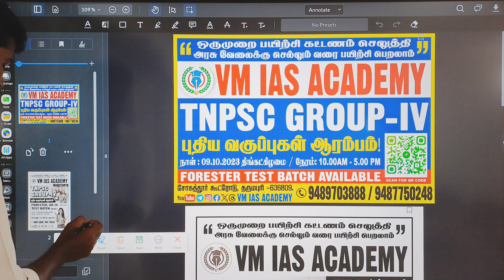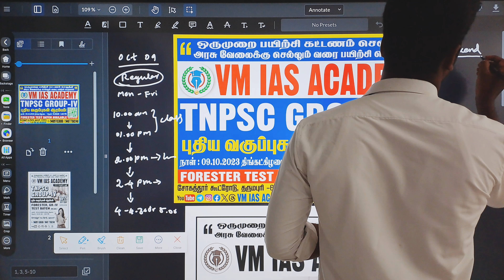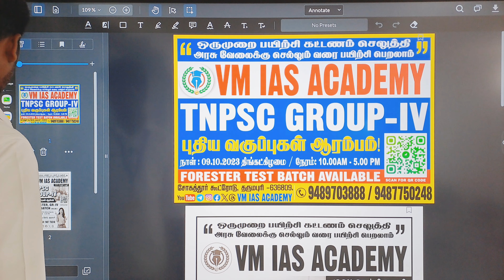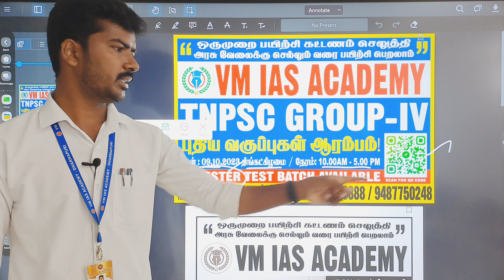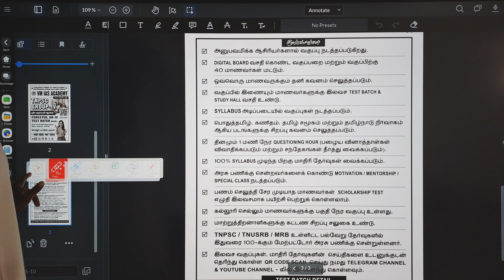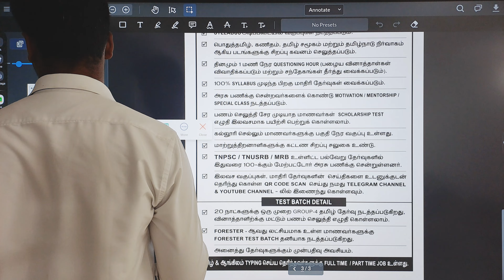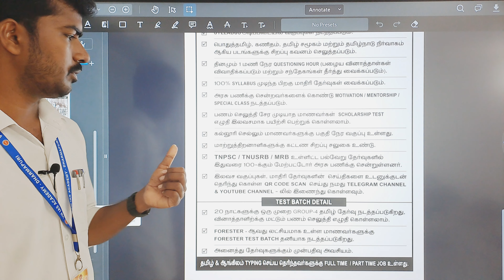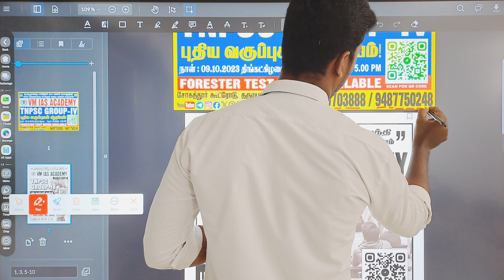🏆TNPSC🏆 Group-IV Regular & Weekend Classes 💥 Admission Open💐